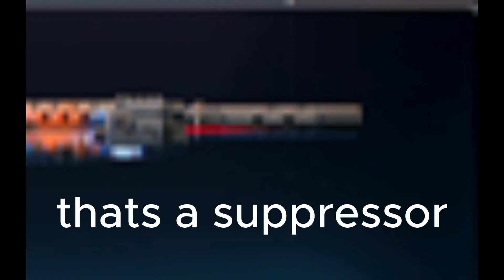I'm the BEST Fortnite player!